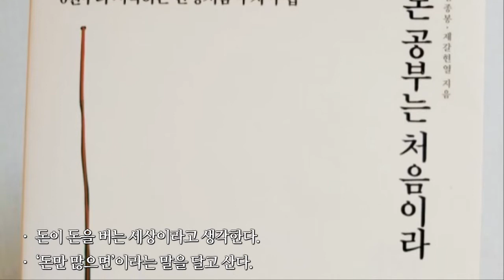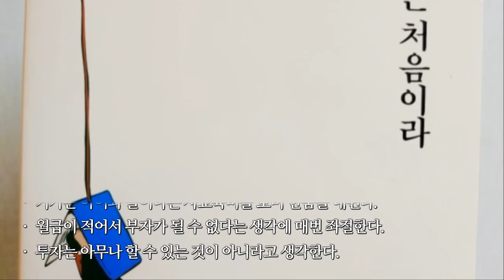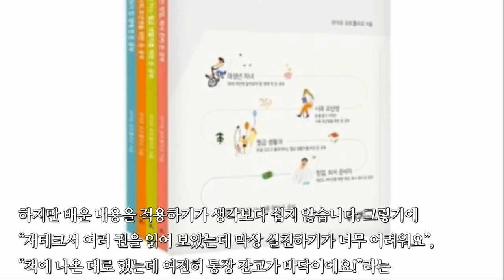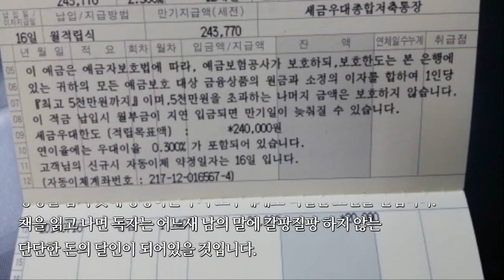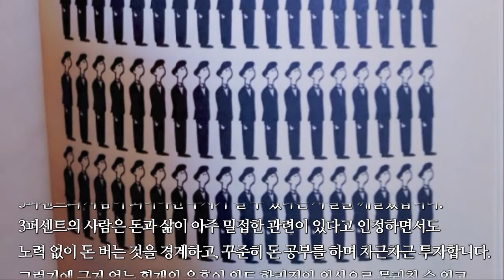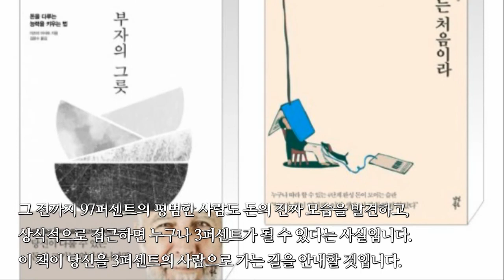97대 3의 법칙, 누구나 따라 할 수 있는 돈이 모이는 습관 4단계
소비에는 능하지만 돈 다루는 데는 서툰 당신, 지금 당장 ‘돈 공부’가 필요합니다! 우리는 하루에도 몇 번씩 돈을 어떻게 쓸지 고민합니다.
출퇴근길에 택시를 탈지, 지하철을 탈지를 선택하고, 주유소에서 기름을
얼마나 넣을지 고민하며, 점심시간에 사 먹는 밥과 커피의 가격을 생각하고,
누군가에게 줄 선물의 크기를 고민하기도 합니다. 이렇게 매일 돈에 대해
고민하고 있기 때문에, 돈을 잘 알고 있다고 생각하지만,
이 책에서는 돈을 아는 것과 익숙한 것은 완전히 다르다고 말합니다.
대부분의 사람은 돈에 익숙하지만 제대로 돈을 아는 것은 아닙니다.
돈 공부를 해야만 비로소 능숙하게 돈을 다룰 수 있습니다.
다음의 항목을 읽고 본인에게 해당한다면 당신은 지금 당장 돈 공부가 필요합니다.